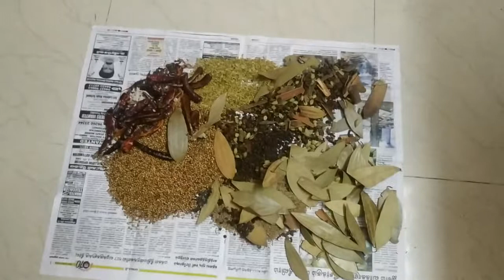How to Make Garam Masala in Tamil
In This Video, My Mother will tell how to prepare Garam masala in home..